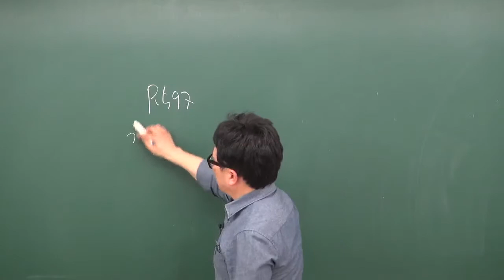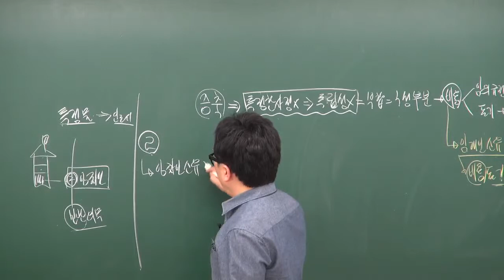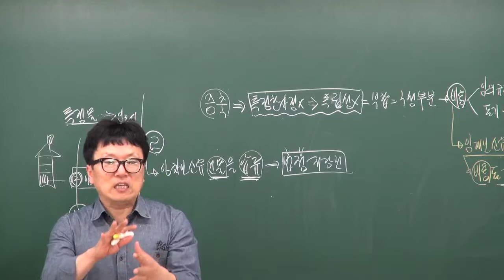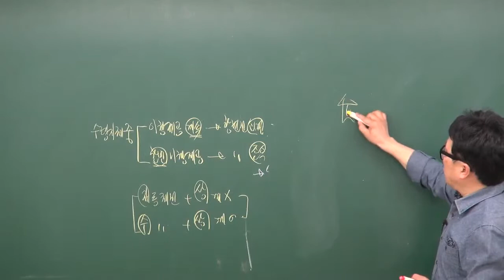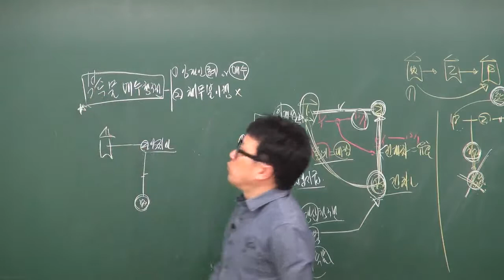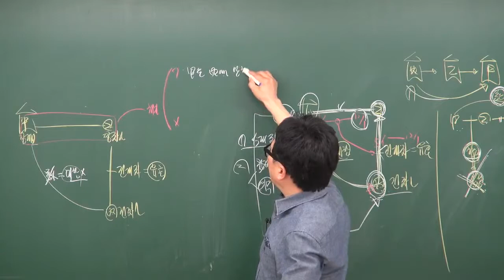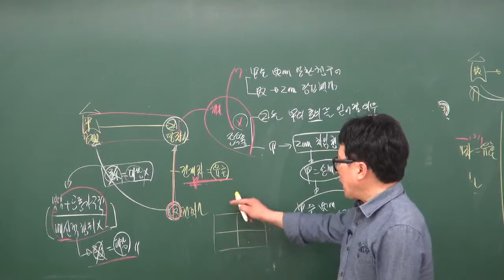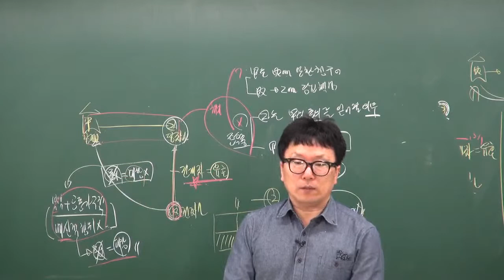공인중개사무료인강 민법 박기인교수 원주공인중개사학원 합격닷컴 - 기출문제완벽분석 6강 임대차(p597 99번)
합격닷컴에서 제공하는 2018년도 공인중개사 자격시험 대비 부동산학개론 중급과정강의입니다. 가장 주요과목이라고 할 수 있는 학개론의 필수과정을 기출지문1000제와 함께 여러분들이 시험에 대한 자신감을 갖게하는 명강의 입니다.!  합격닷컴에서는 많은 수험생의 요청에 따라 앞으로도 네이버TV 채널을 통하여 지속적으로 전 범위의 명 강좌를 업로드를 할 예정입니다. 공인중개사강의추천, 공인중개사문제집추천, 공인중개사 적중문제풀이집, 요약집및 기출문제 기출문제는 반드시 다시 출제된다 (기출지문1000제)